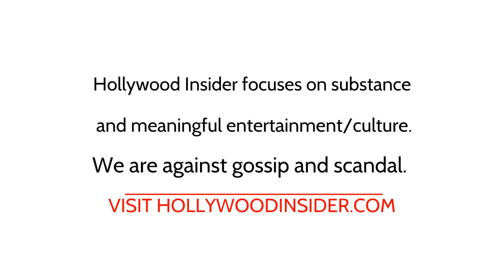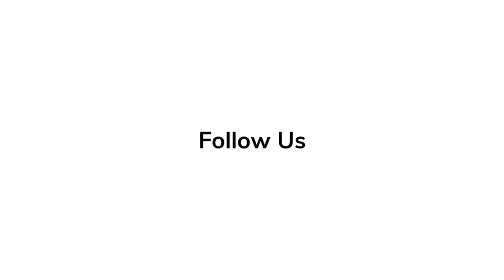Steven Spielberg | Red Carpet Revelations at World Premiere of 'The Fablemans'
The Fabelmans is a 2022 American coming-of-age drama film directed and co-produced by Steven Spielberg from a screenplay he co-wrote with Tony Kushner. It is a semi-autobiography about Sammy Fabelman, a young aspiring filmmaker based on Spielberg himself.

'Elvis' Series